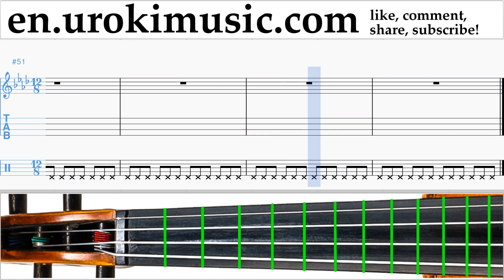Violin lessons Ed Sheeran - Perfect Sheet Music Tutorial um-i352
How to make the videos more useful to you?